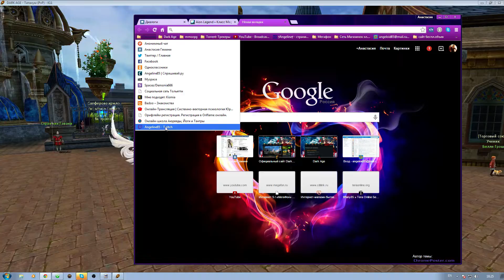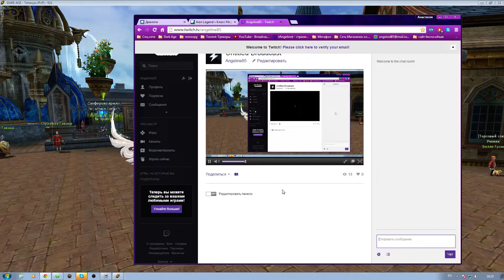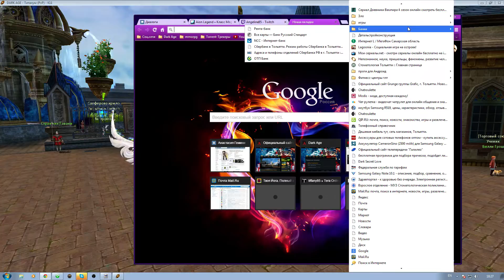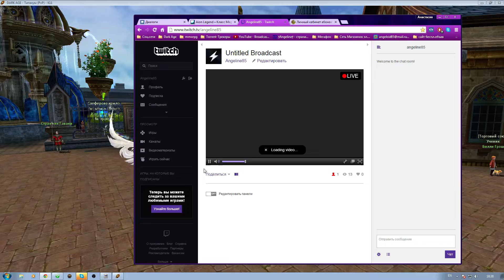Twitch Angeline85 2015 02 07 1824 44